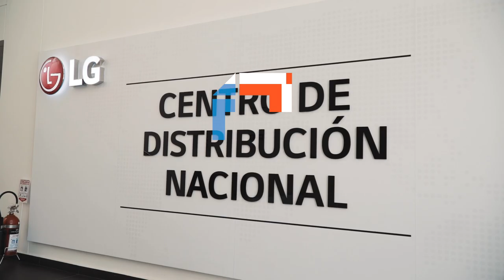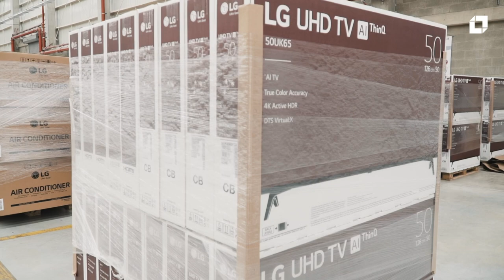LG Electronics settled a logistics complex in Palmira, Colombia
The proximity with the Buenaventura Port, an excellent road infrastructure, versatility for logistics management and tax benefits, among other of the Region’s competitive advantages, were the reasons to establish the Korean Company LG Electronics’ National Distribution Center in the city of Palmira, Valle del Cauca located in southwest of Colombia.